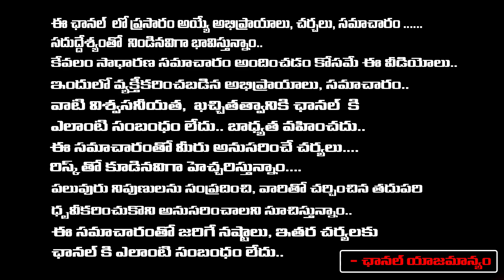తెలంగాణలో దాడులు.. | Influence of Political Strategist Prashant Kishor on Telangana | RED TV TELUGU